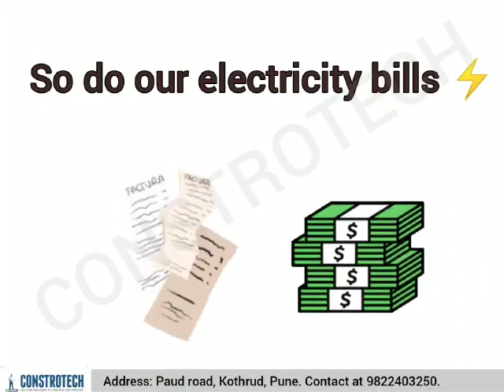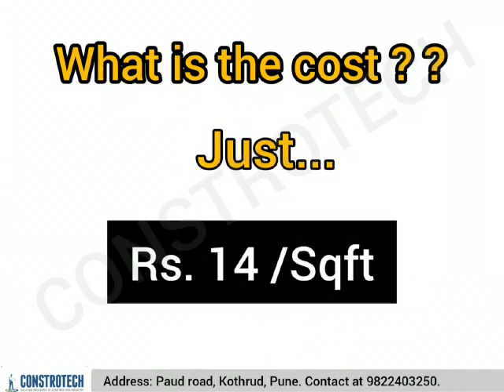How to make surface /terrace/ seat cover/ bus roof /train roof cool?